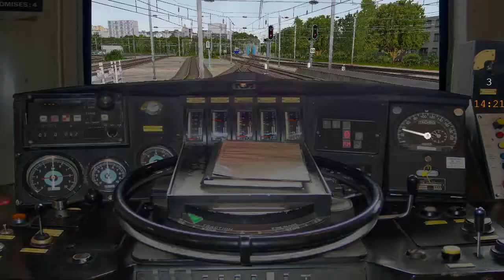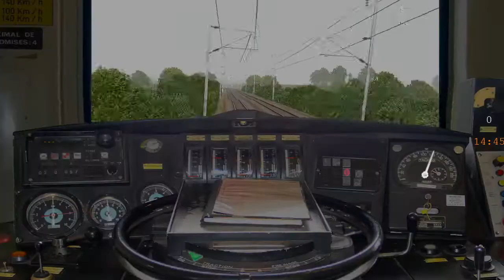TrainSimulator 2022-2023 Open Rails MSTS Compatible / Train Sim France Ligne Brest Rennes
Train simulator games have quickly become one of the most popular types of games on the internet. This Open Rails MSTS compatible train sim game lets you experience the excitement and thrill of traveling by train.

Train simulator games are a great way to learn about rail traffic and train engineering. This game lets you experience all of the important aspects of train travel, from boarding the train to getting off at your destination. If you're a rail enthusiast or just want to enjoy a challenging train simulator game, this is the one for you!

-Software: Open Rails (train simulator project compatible with Microsoft's Train Simulator (MSTS)) FREE @

-Rolling Stock: Various @ FREE , etc. and Sylium (payware)